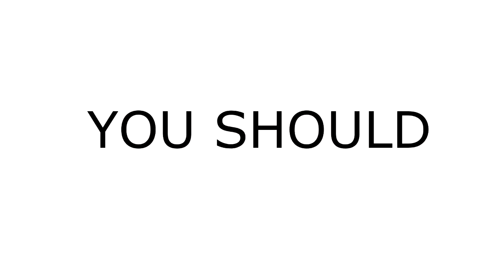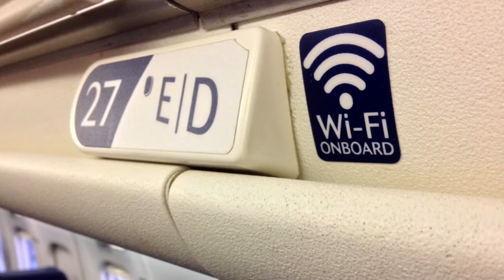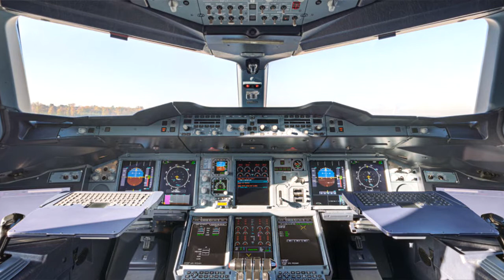[HINDI] Why Can't You Use PHONES on Planes ???